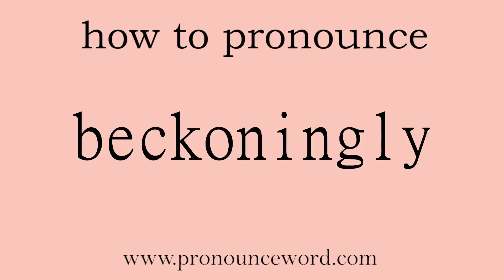beckoningly: How to pronounce beckoningly in english (correct!).Start with B. Learn from me.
Follow me!Learn from me how to pronounce the word beckoningly in english.This video shows you how to pronounce the word beckoningly in english.

beckoningly

adv. 令人心动地，引诱人地